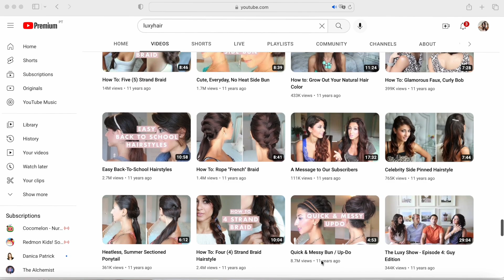From Dry & Frizzy to Healthy Curls | My Curly Hair Journey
As most of you know, my YouTube journey began with talking about Hair, on our @LuxyHair Channel, over a decade ago, so this week's video was a total, full circle moment, where I get to share with you, my entire hair journey, and how I revived my dry, frizzy hair & what I'm doing to bring my natural curls back to life.

With much love + appreciation,
Leyla

Here are the links to all that was mentioned in the video:

♥ Mist Spray Bottle
♥ Rosehip Oil

Connect with Leyla